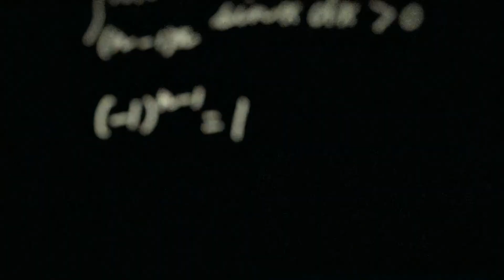📛Los ALIENÍGENAS Juegan con el DESTINO de la HUMANIDAD | Resumen de Level E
🎯✨Hoy les traigo el Resumen de Level E.

-Victor Vasquez
-WambedIvan 106
-Riom35
-Chikis
-EU VA C
-★彡 Luden彡★